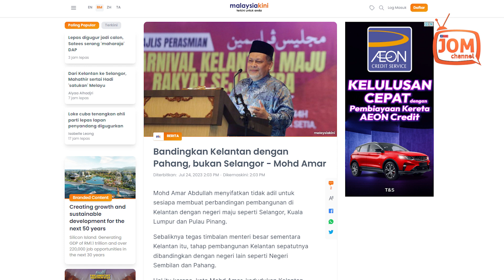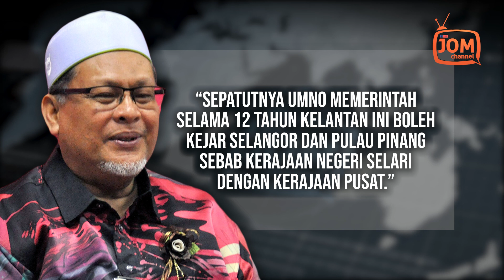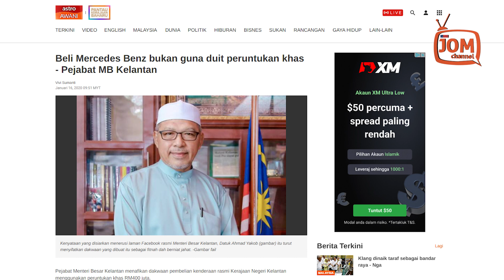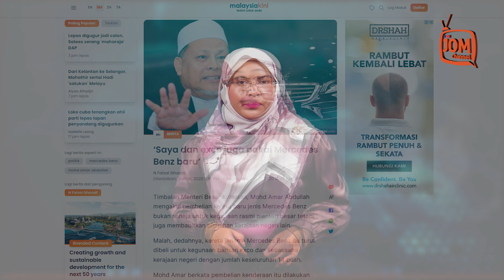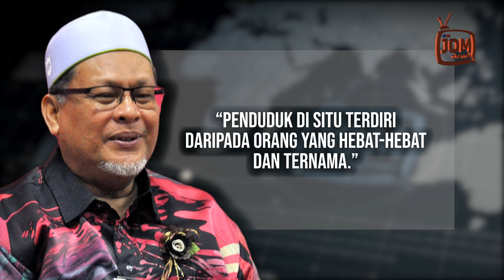APABILA BELALANG INGIN MENJADI HELANG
“Kita membeli kereta baharu memandangkan kebanyakan kereta sudah digunakan lebih 10 tahun dengan ada EXCO yang berhenti selepas Pilihan Raya Umum (PRU) membeli kenderaan rasmi yang mereka gunakan.

“Kita membeli Mercedes Benz kerana mementingkan keselamatan dan berdasarkan pengalaman, penyelenggaraan Mercedes Benz lebih jimat berbanding Proton Perdana yang sudah lama,” katanya ketika ditemui di Pejabat DUN Panchor 16 Jan 2020 dipetik Berita Harian.